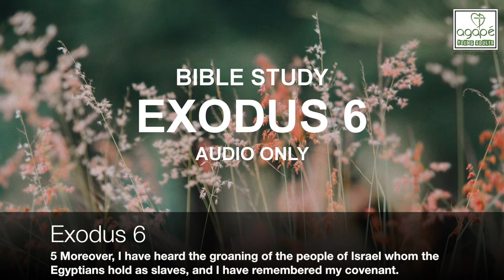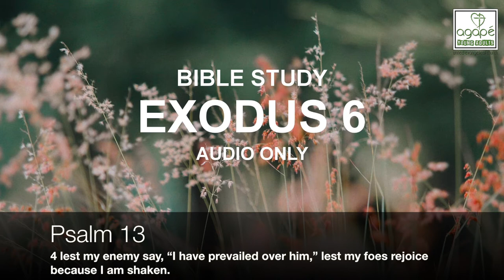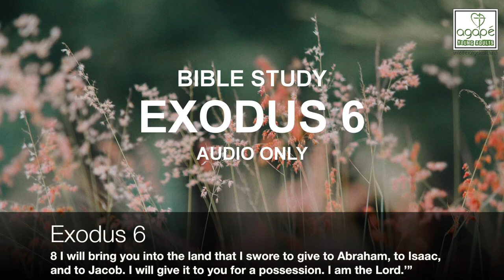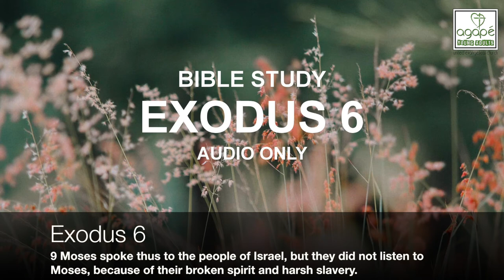Exodus 6 Bible Study (God Promises Deliverance/Genealogy of Moses) | Pastor Daniel Batarseh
Friday Bible Study (2017)

  Podcasts: Look for us on Apple, Spotify & others

Maranatha Bible Church (MB Church)
(Northwest Chicago Area)

Exodus 6 (ESV)
God Promises Deliverance
But the Lord said to Moses, “Now you shall see what I will do to Pharaoh; for with a strong hand he will send them out, and with a strong hand he will drive them out of his land.”

2 God spoke to Moses and said to him, “I am the Lord. 3 I appeared to Abraham, to Isaac, and to Jacob, as God Almighty,[a] but by my name the Lord I did not make myself known to them. 4 I also established my covenant with them to give them the land of Canaan, the land in which they lived as sojourners. 5 Moreover, I have heard the groaning of the people of Israel whom the Egyptians hold as slaves, and I have remembered my covenant. 6 Say therefore to the people of Israel, ‘I am the Lord, and I will bring you out from under the burdens of the Egyptians, and I will deliver you from slavery to them, and I will redeem you with an outstretched arm and with great acts of judgment. 7 I will take you to be my people, and I will be your God, and you shall know that I am the Lord your God, who has brought you out from under the burdens of the Egyptians. 8 I will bring you into the land that I swore to give to Abraham, to Isaac, and to Jacob. I will give it to you for a possession. I am the Lord.’” 9 Moses spoke thus to the people of Israel, but they did not listen to Moses, because of their broken spirit and harsh slavery.

10 So the Lord said to Moses, 11 “Go in, tell Pharaoh king of Egypt to let the people of Israel go out of his land.” 12 But Moses said to the Lord, “Behold, the people of Israel have not listened to me. How then shall Pharaoh listen to me, for I am of uncircumcised lips?” 13 But the Lord spoke to Moses and Aaron and gave them a charge about the people of Israel and about Pharaoh king of Egypt: to bring the people of Israel out of the land of Egypt.

The Genealogy of Moses and Aaron
14 These are the heads of their fathers' houses: the sons of Reuben, the firstborn of Israel: Hanoch, Pallu, Hezron, and Carmi; these are the clans of Reuben. 15 The sons of Simeon: Jemuel, Jamin, Ohad, Jachin, Zohar, and Shaul, the son of a Canaanite woman; these are the clans of Simeon. 16 These are the names of the sons of Levi according to their generations: Gershon, Kohath, and Merari, the years of the life of Levi being 137 years. 17 The sons of Gershon: Libni and Shimei, by their clans. 18 The sons of Kohath: Amram, Izhar, Hebron, and Uzziel, the years of the life of Kohath being 133 years. 19 The sons of Merari: Mahli and Mushi. These are the clans of the Levites according to their generations. 20 Amram took as his wife Jochebed his father's sister, and she bore him Aaron and Moses, the years of the life of Amram being 137 years. 21 The sons of Izhar: Korah, Nepheg, and Zichri. 22 The sons of Uzziel: Mishael, Elzaphan, and Sithri. 23 Aaron took as his wife Elisheba, the daughter of Amminadab and the sister of Nahshon, and she bore him Nadab, Abihu, Eleazar, and Ithamar. 24 The sons of Korah: Assir, Elkanah, and Abiasaph; these are the clans of the Korahites. 25 Eleazar, Aaron's son, took as his wife one of the daughters of Putiel, and she bore him Phinehas. These are the heads of the fathers' houses of the Levites by their clans.

26 These are the Aaron and Moses to whom the Lord said: “Bring out the people of Israel from the land of Egypt by their hosts.” 27 It was they who spoke to Pharaoh king of Egypt about bringing out the people of Israel from Egypt, this Moses and this Aaron.

28 On the day when the Lord spoke to Moses in the land of Egypt, 29 the Lord said to Moses, “I am the Lord; tell Pharaoh king of Egypt all that I say to you.” 30 But Moses said to the Lord, “Behold, I am of uncircumcised lips. How will Pharaoh listen to me?”

Footnotes
Exodus 6:3 Hebrew El Shaddai